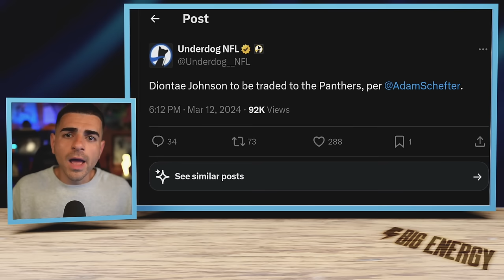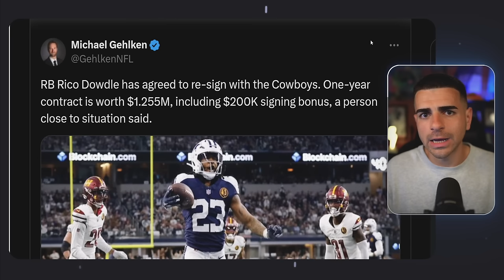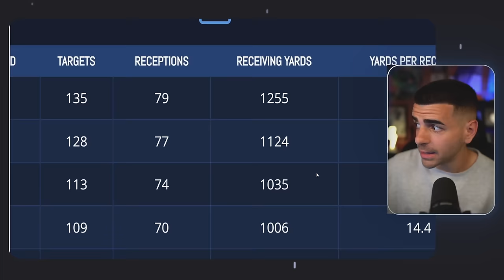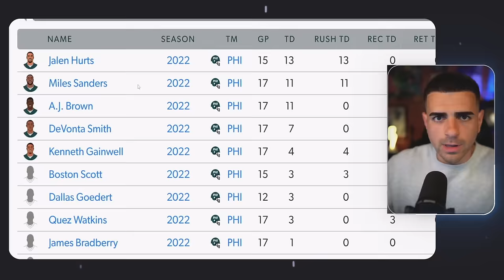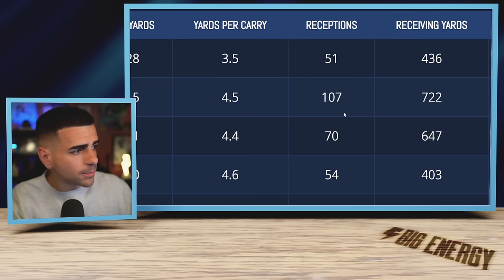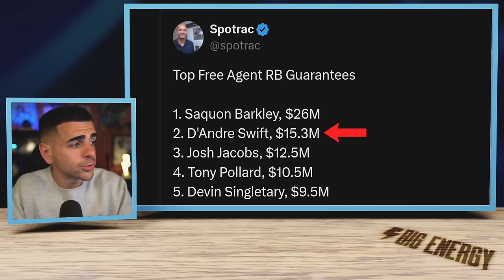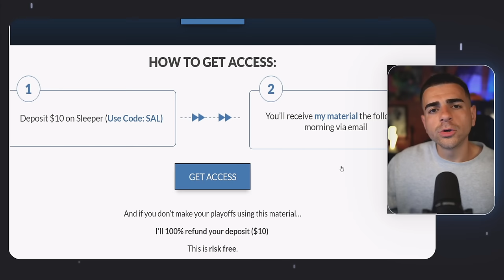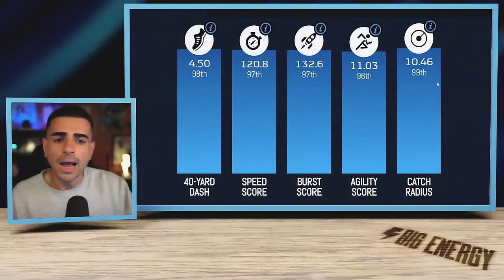Everything just changed in the NFL...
Everything just changed in the NFL (and the fantasy football impact)